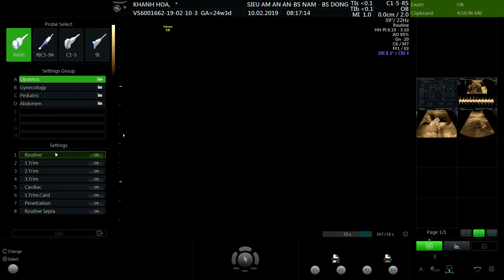ĐẶNG KHÁNH HÒA